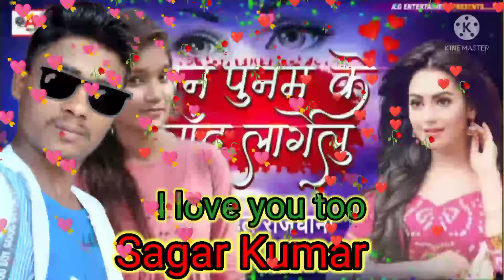Shravan Kumar 💖💓💘💝 homam Kumar🌹♥️💖🛻🏍️6283061519